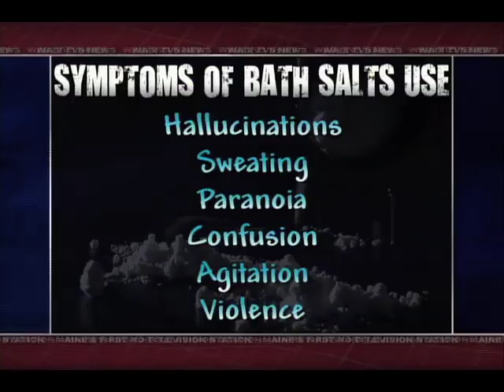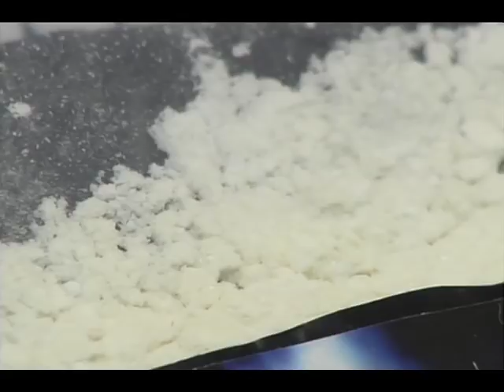Bath Salts Segment 1